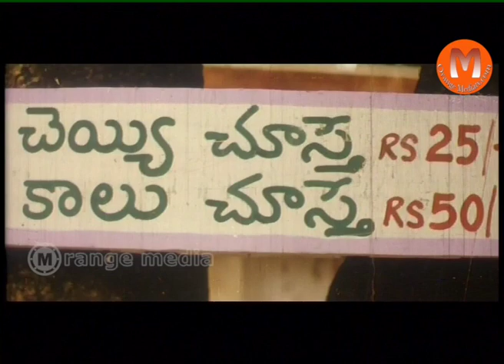Allari Pellikoduku Telugu Movie Part 2-Suman, Ali, Subhasri, kirthana, ragini